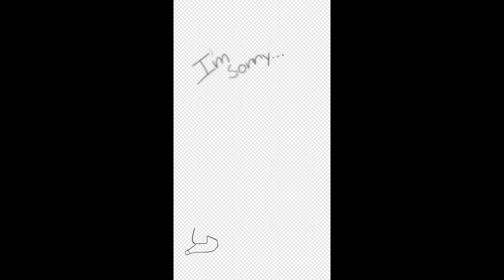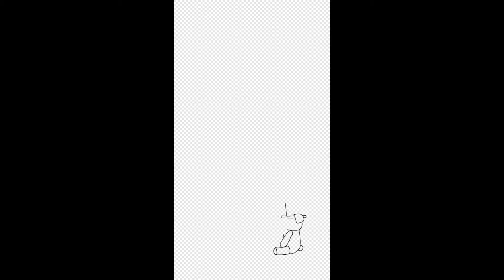Michael Dying FNaF 4 // speededit